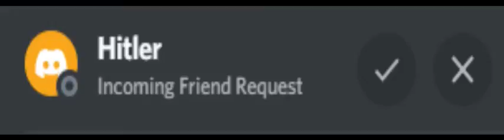Those Games Where The Boss Joins You After You Beat Them